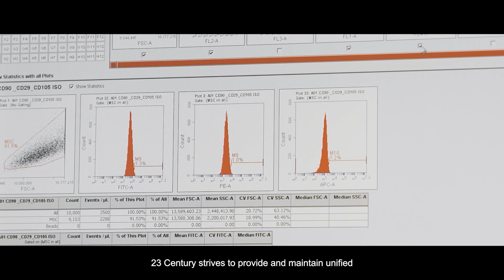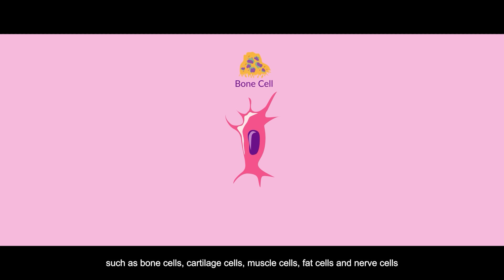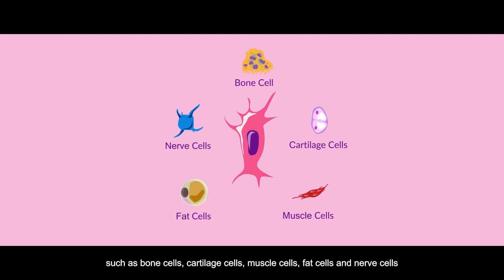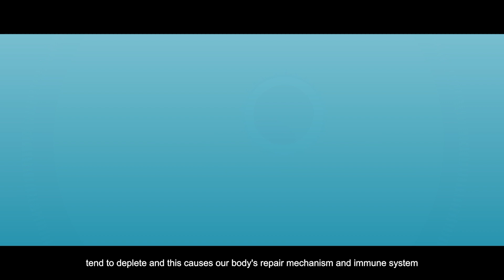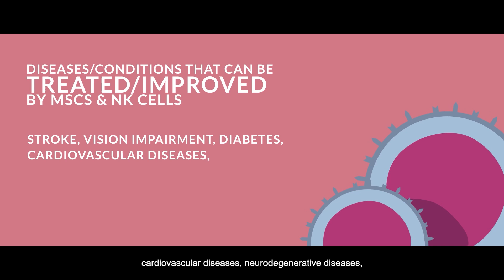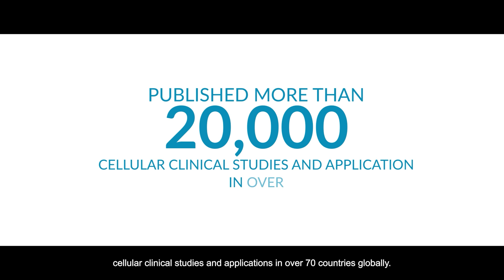23 Century, The Future of Medicine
23 Century International Life Science Centre is a holistic biotechnology centre based in Malaysia that specializes in the research, clinical translation, and technological advancement of mesenchymal stem cells, immune cells and their associated applications in stem cell therapy. 23 Century is supported and managed by world renowned stem cell company, Beike Biotechnology since 2017 who is the world’s largest stem cell provider focusing on the research, development, and clinical translation of stem cells with elite researchers and development team led by distinguished international scientists within the stem cell field. Today, Beike 23 Century continues to lead the way in stem cell research and development worldwide, providing novel treatments for currently incurable disease and chronic illnesses, which at present, are a challenge to treat for clinicians.